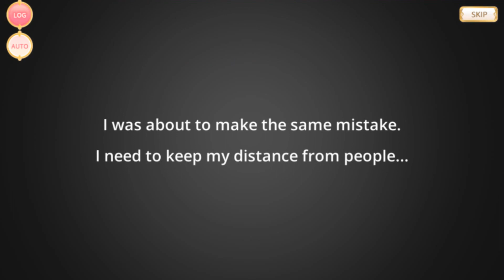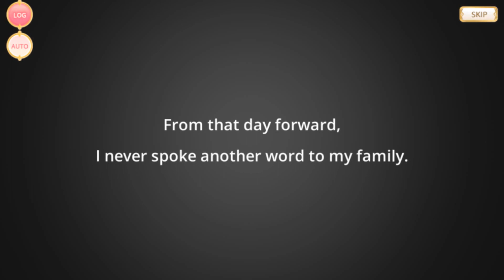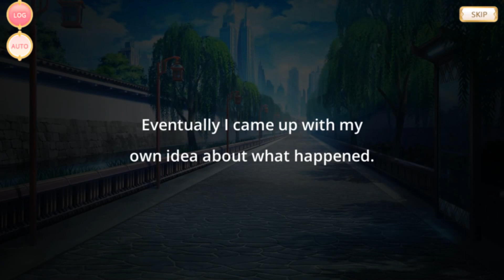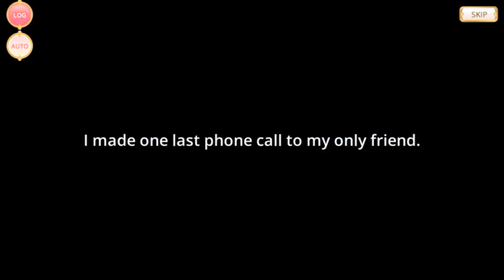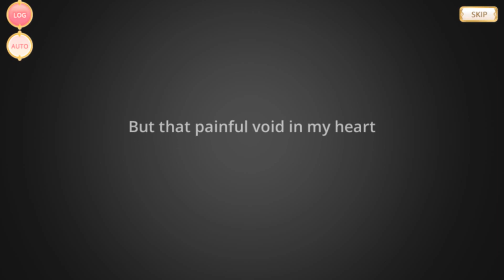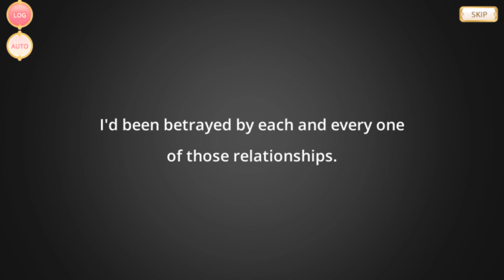Sana Futaba's Magical Girl Story [English]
The full Magical Girl Story (MGS or MSS) of Sana Futaba from the English version of Magia Record.